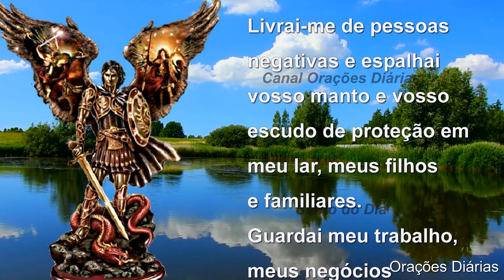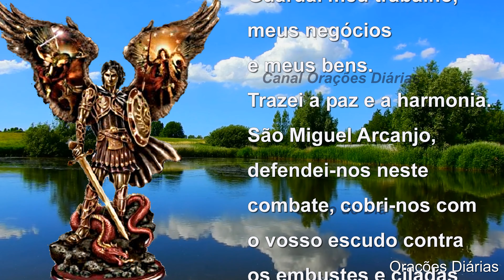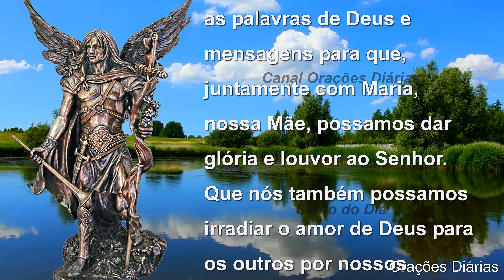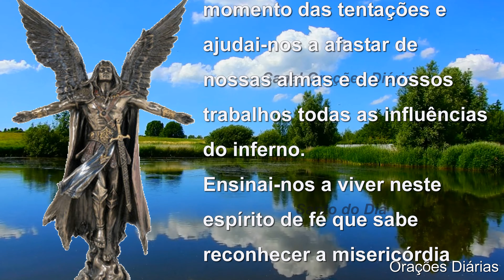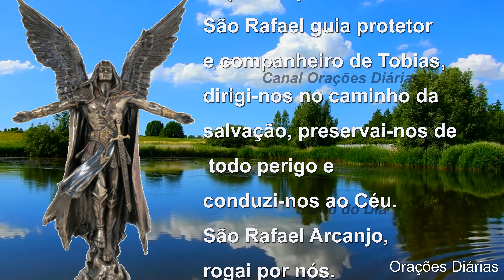Santos do dia 29 de setembro, São Miguel, São Gabriel e São Rafael